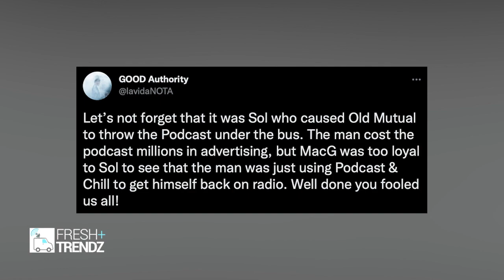Sol Phenduka Attacked For Betraying MacG || You are Judas || He Once Said Radio Wanted Him || WATCH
“Sol is Judas Iscariot… I warned MacG that this day would come. I even told him to prepare for the inevitable. I’m a very good judge of character, I knew from the beginning that this guy wanted to use the Podcast as a stepping stone. I told Sol that he’ll betray MacG on day!”